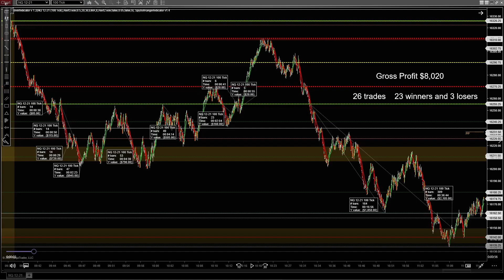How To Trade Futures....LIVE FREE TRAINING TONIGHT AT 8PM EST NO OBLIGATION